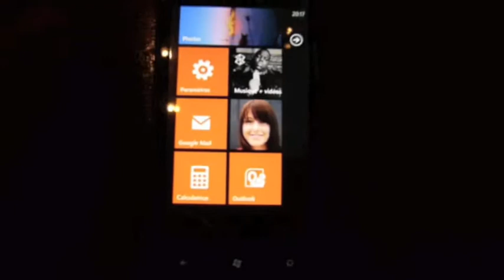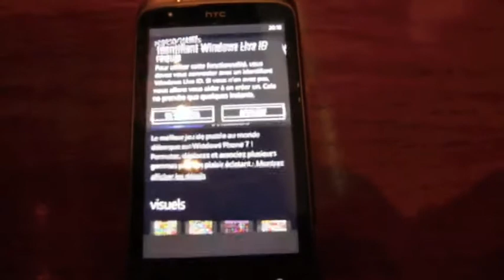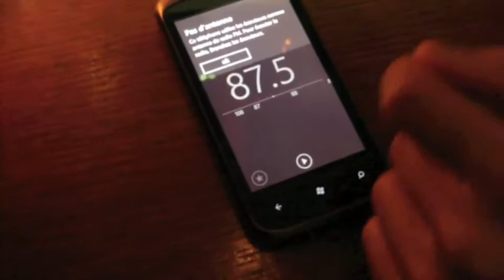Preview HTC Trophy + Mozart sous Windows Phone 7 (WP7)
Preview des HTC Mozart et HTC Trophy sous Windows Phone 7 (WP7) : Surf sur internet, écoute de musique, Zune, Market Place, photos, vidéos ...